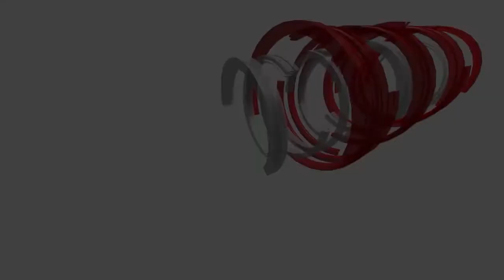Update 30th June 2019 - why ohh why !!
Once in a lifetime we strive to find positive people in our lives to help us through the bad times in life so why are there so many idiots on YouTube.